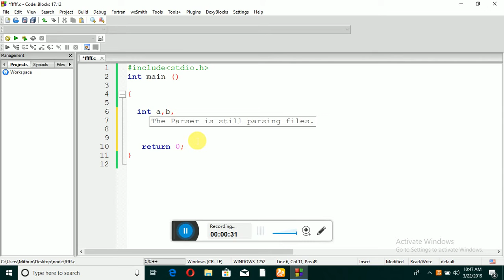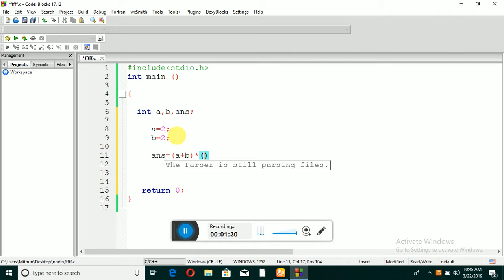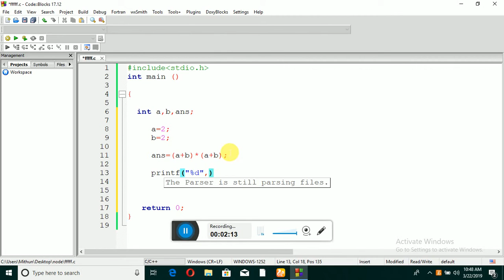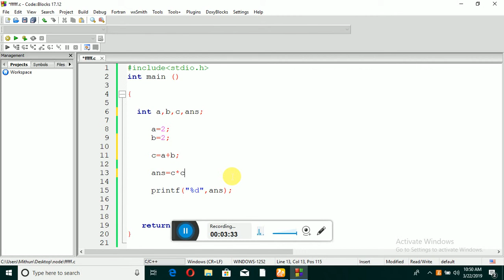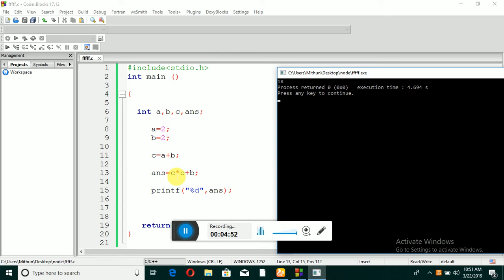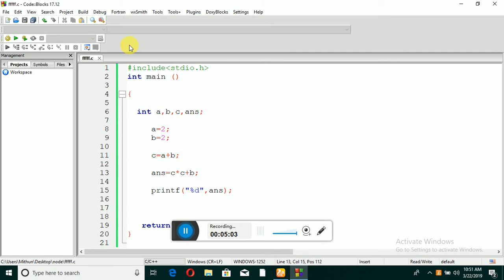|বাংলা সি প্রোগ্রামিং | Bangla C programming tutorial 13 : Simple math.